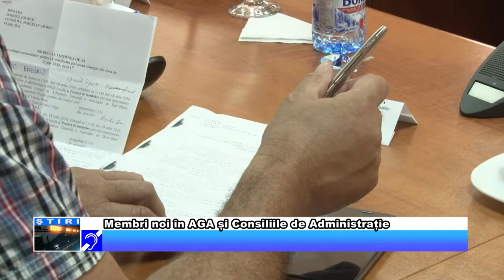Membri noi în AGA și Consiliile de Administrație